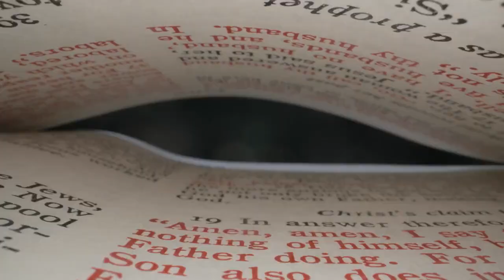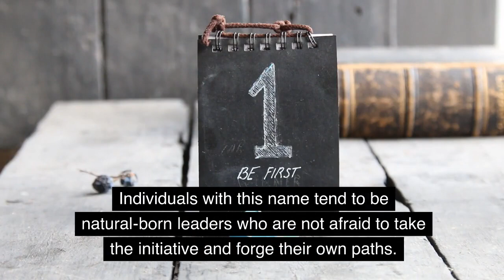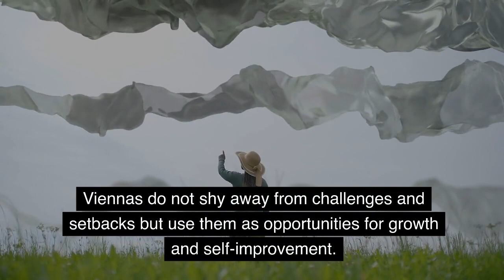Meaning of the name Vienna. Origin, life path & personality.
In this video, we'll explore the meaning of the name Vienna. We'll look at its origin, life path and personality.

If you're looking for information about the name Vienna then this video is for you! We hope this video provides you with the information you're looking for, and that you enjoy it!